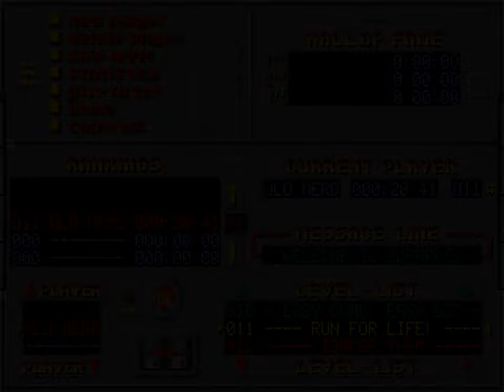Supaplex (1991) | Longplay - Full Playthrough | PC DOS 4K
Old Nerd's No Commentary Longplay - Full Playthrough | PC DOS 4K/60fps
Title ▪ Supaplex
Controls ▪ Keyboard only ⌨
Credit for help with reworking the video and time stamps: @RetroPCGames

ℹ️ TIMESTAMPS ℹ️
00:00:00 Title Screen / Menu
00:00:14 Level 1 - 10
00:21:07 Level 11 - 20
00:47:08 Level 21 - 30
01:11:48 Level 31 - 40
01:31:47 Level 41 - 50
01:55:15 Level 51 - 60
02:24:49 Level 61 - 70
02:53:32 Level 71 - 80
03:23:06 Level 81 - 90
03:55:33 Level 91 - 100
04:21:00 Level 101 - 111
05:02:13 Final Standings

Supaplex is a video game created by Philip Jespersen and Michael Stopp, two Swiss students, and published by Digital Integration in 1991. It is an extended clone of Boulder Dash.
Designed as a version of Boulder Dash that could fit onto a floppy disk, the designers had a hard time developing better graphics under said constraint. The original Amiga Supaplex version had to fit on a standard 880kB floppy disk and it needed to run on a standard 512kB Amiga like the original A500 or A2000. In fact: The Amiga version could not be copied onto the hard drive due to copy protection and its custom disk format.

The game was released for Amiga and MS-DOS. (Two people from the London area started developing a full version for the Atari ST, but it was never released, because of the limited graphical support.) Unofficial ports have been made to other platforms, such as the ZX Spectrum.

The game comes with 111 levels though many unofficial level sets have been released that greatly increase that number. Although the levels must be played in order, the game allows up to three levels to be skipped at any given time. Also, it was very easy to skip additional levels by editing the file that contained the list of levels successfully completed. The game is very challenging, but unlike many Boulder Dash-related games the difficulty comes from solving the puzzles in each level rather than from semi-responsive controls. Furthermore, Supaplex does not use time limits for solving the puzzles, unlike Boulder Dash.

Most objects are identical in behaviour to those in the original Boulder Dash, simply redrawn with a computer hardware theme. Murphy replaces Rockford, who collects objects called Infotrons, which are reminiscent of schematic representations of atoms, instead of diamonds. Instead of dirt, the levels are filled with printed circuit board simply called base in the game's manual, and not lined with brick walls, but with computer chips and other hardware, and filled with Zonks instead of rocks. The enemies are moving scissors, called Snik Snaks, and electrons which resemble sparkling stars.